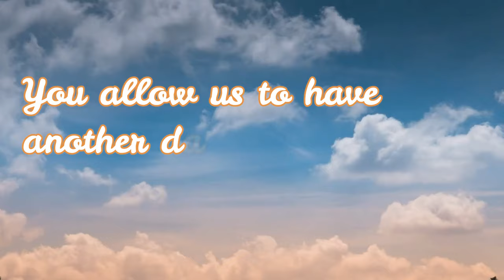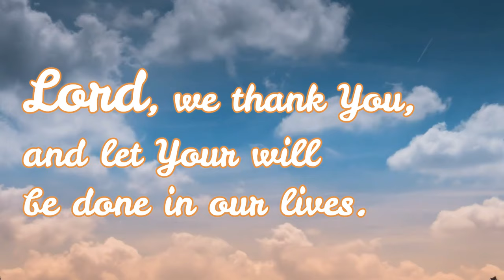Classroom Opening Prayer (with voice over)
Let us all seek guidance from the Lord before we begin our class.